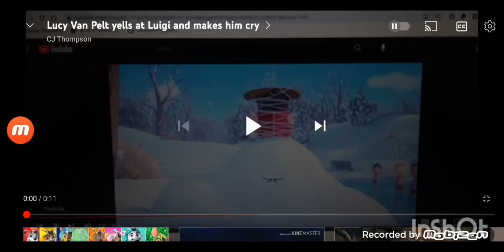Lucy Van Pelt Yells At O The Owl And Makes Him Cry